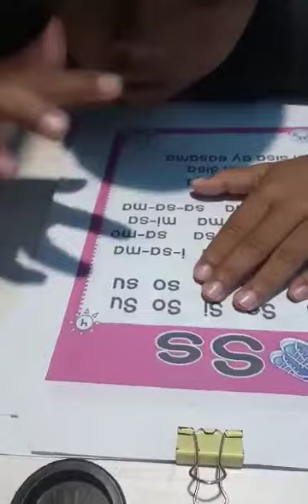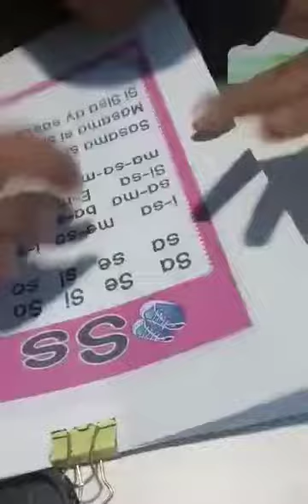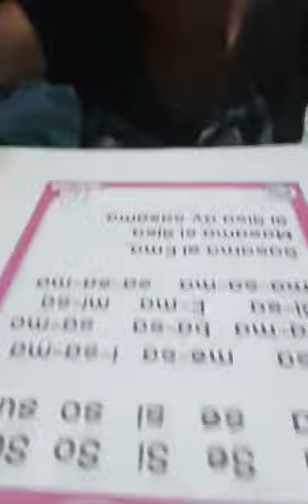kuya nathan marunong na mag basa